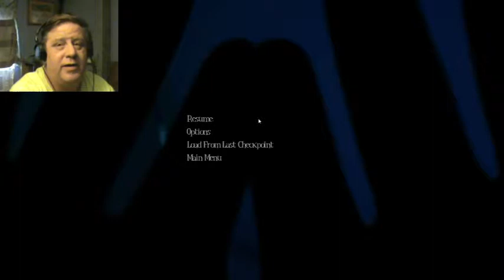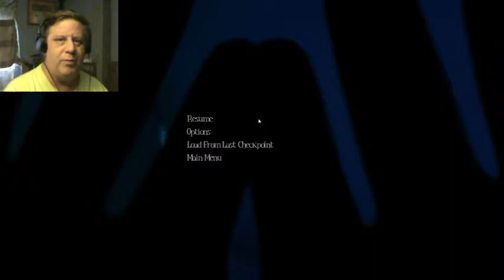Among The Sleep - Part 3 - End of the Demo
I reach the end of the demo in this part. That teddy bear is just TOO cute!